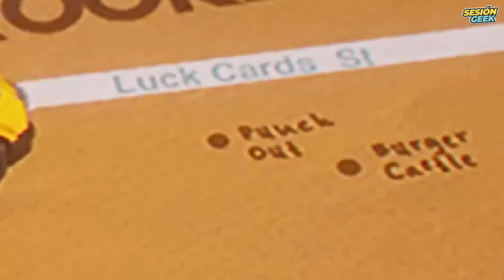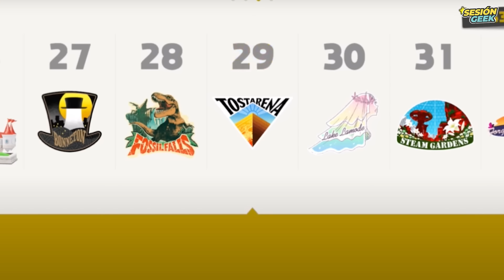TODOS los DETALLES que te PERDISTE en SUPER MARIO BROS La película (EASTER EGGS + CURIOSIDADES)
CURIOSIDADES + DETALLES del SUPER MARIO BROS. LA PELÍCULA.

¡Detalles que probablemente te perdiste!

★ VEN CON NOSOTROS

★ TEMAS DE VÍDEO

▶ Easter Eggs Mario Bros la película
▶ Curiosidades Mario Bros la película
▶ Illumination

★ CONTENIDO

La película del bigote más famoso de los videojuegos ha llegado al cine y está llena de referencias a la cultura pop, a los juegos de la franquicia
Y detalles que pueden pasar desapercibidos.

Por lo tanto, estos son todos los detalles que te perdiste en Super Mario Bros La Película.

Este video tiene spoilers, y los easter eggs están en el orden en que aparecen en la obra, así que mira hasta el final pues hay algunos muy especiales.